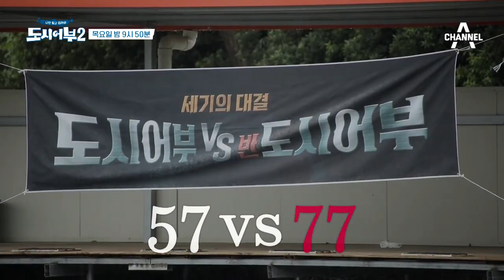[다음이야기] 46연타! 사상 최악의 강적! 반도시어부 김우석 x 허재 x 허훈 x 김새론 x 주상욱 x KCM x 조재윤 | 도시어부2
양보 따윈 없는 승부
도시어부 vs 반도시어부